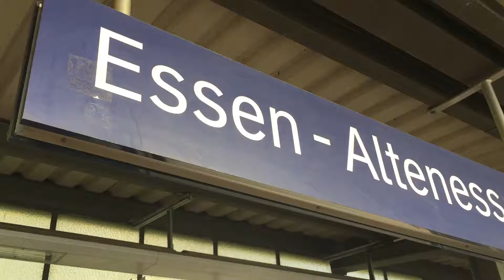Essen Altenessen Train Station to Köln